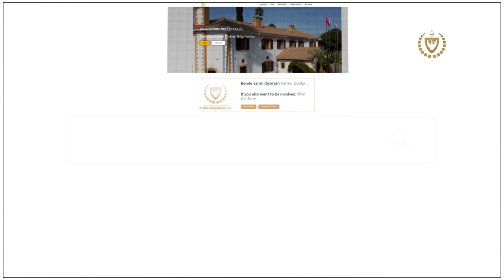CB Yrutdışı Kıbrıslı Türkler EROL BAYSAL